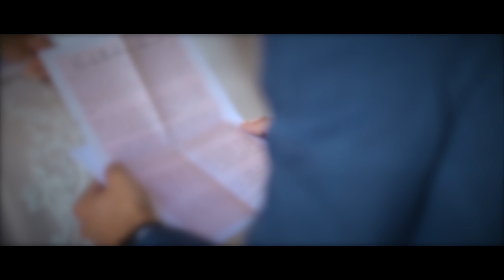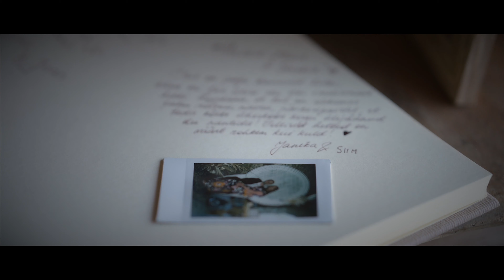S&M // lühike pulmavideo // short wedding film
Wedding filmmakers: Henry Talvik Films, Liis & Henry
Wedding photography: Helena Kukk